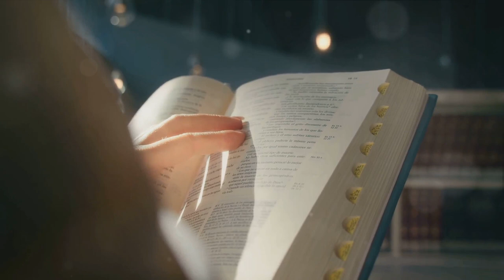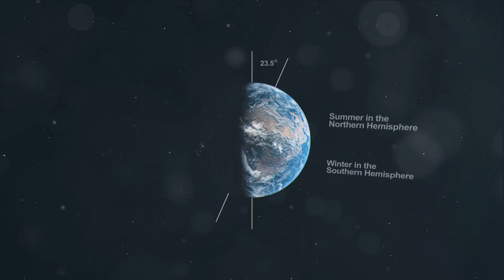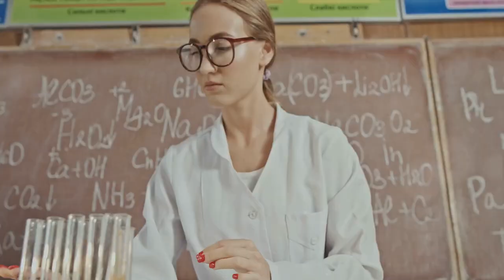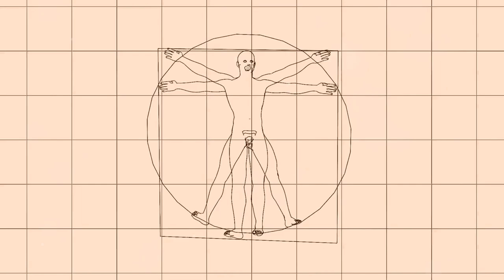Renaissance: The Dawn of Modernity | Unlocking the Golden Age of Art, Science, and Ideas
🌟 Step into the past and explore the radiant world of the Renaissance, a golden era that ignited the flame of modernity! 🎨✨ Join us on a captivating journey through the masterpieces of da Vinci, the brilliance of Copernicus, and the intellectual revolution that reshaped the course of history. 📚🔬 Uncover the secrets behind the Medici patronage, the printing press, and the architectural wonders that defined this transformative period.